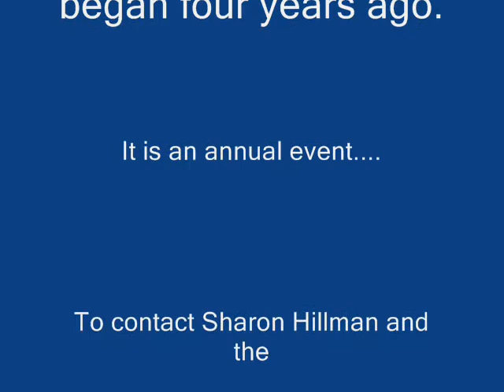Allentown Tango in the Park I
Monday night in July 6, 13, 20 and 27. In West Park Allentown, PA. Fre intorductory lesson with Sharon Hillman.Featuring many community members and the Lehigh Valley Argentine Tango Society. Filmed July 27, 2009. Filmed and edited by Yodi.